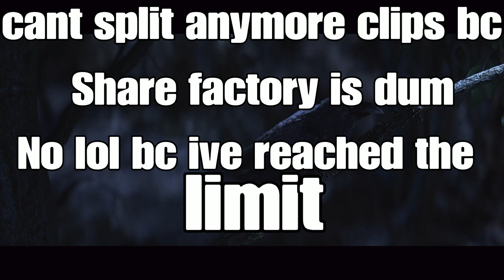200 Subscribers Rainbow Six Siege montage